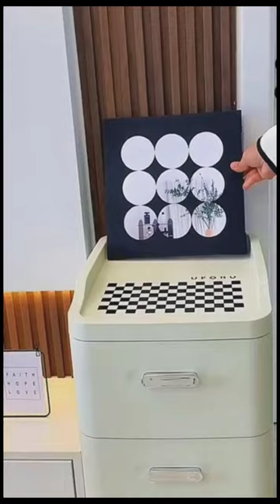Home gadgets/ Home decoration ideas/ Life Hacks